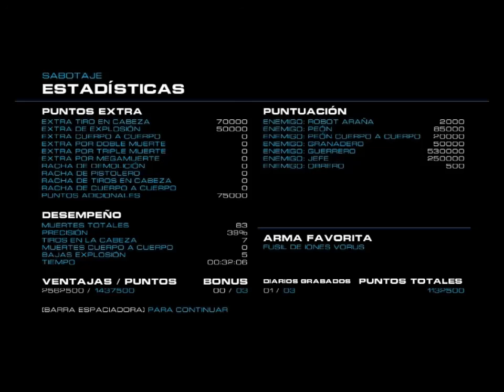Alien Rage Unlimited - Gameplay - Parte 2 - Mision 2